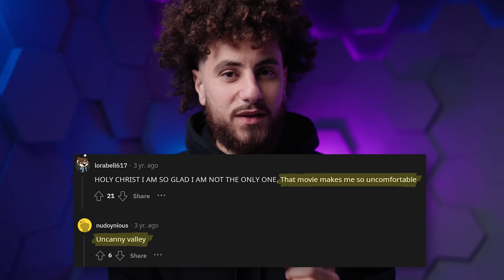why all humans feel the "Uncanny Valley”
I think we've cracked the code for Uncanny Valley's creepiness.